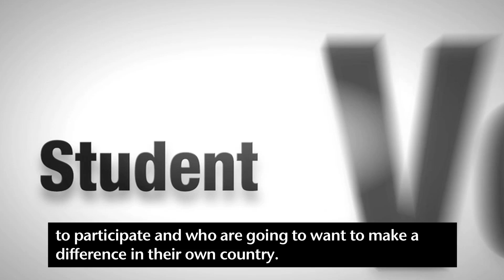Emily discusses Student Vote